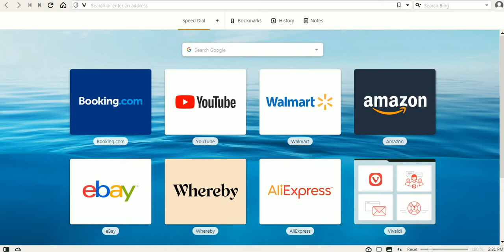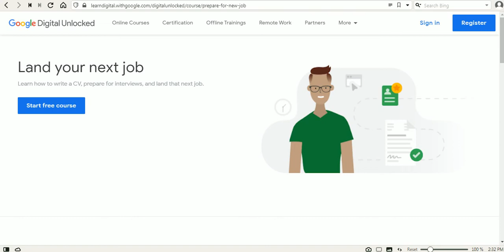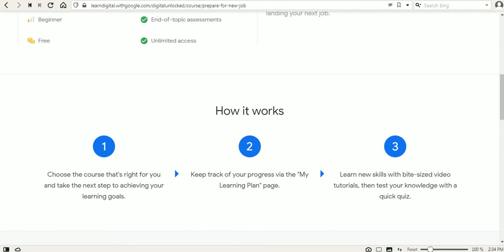नोकरी मिळवण्यासाठी उपयुक्त | गुगलचा फ्री कोर्स | Resume, Interview बाबत माहिती | Apply Now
गुगल मार्फत नोकरी मिळवण्यासाठी Resume कसा लिहायचा व Interview बाबत माहिती देणारा एका तासाचा कोर्स उपलब्ध आहे. या कोर्स याबाबतची माहिती या ठिकाणी देण्यात आलेली आहे.